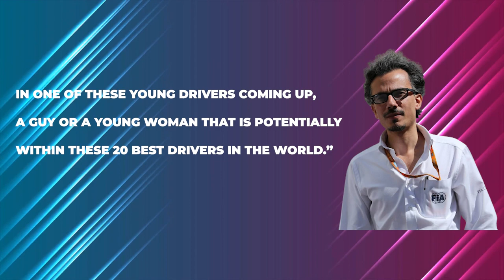F1 Wanting To Add NEW Teams To Keep The Sport Healthy... Will This Help?!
Welcome back to Car Craze, today on the channel we are going to talk about the Teams wary of new entries to F1 grid. The desire for more teams in Formula 1 must be weighed against the impact their addition would have to the current grid. That’s the opinion of Alpine executive director Marcin Budkowski and Ferrari racing director Laurent Mekies. Formula 1 is currently experiencing something of a logjam when it comes to drivers looking to join the field.

The seat alongside Valtteri Bottas at Alfa Romeo Sauber remains the only one as yet confirmed for the 2022 championship. At least three drivers are in the frame for the drive, including Antonio Giovinazzi and Alpine Academy members Oscar Piastri and Guanyu Zhou. The latter is the front-runner. A Formula 2 race winner, Zhou also has significant backing from his homeland.
Ferrari junior, Callum Ilott, was a candidate before electing to switch focus to IndyCar for next season. Of the 20 seats on the 2022 grid, at least 19 of them will be filled by drivers with at least one year of F1 experience. It’s a problem which has seen leading figures such as Mercedes boss Toto Wolff and Red Bull’s Christian Horner suggest more teams are needed. Mercedes has Formula E world champion Nyck de Vries waiting in the wings, while Red Bull has had to all but cut ties with Alex Albon in order for the Thai-licenced driver to join (Mercedes-powered) Williams.